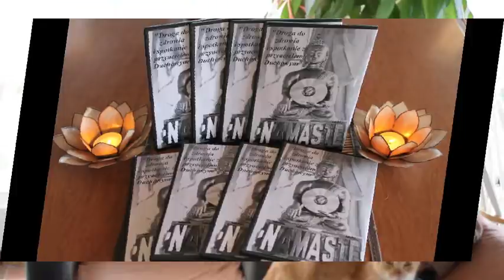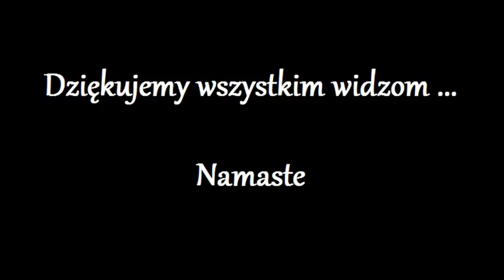Odnowienie Komorki 141.0 - Zdzislaw -